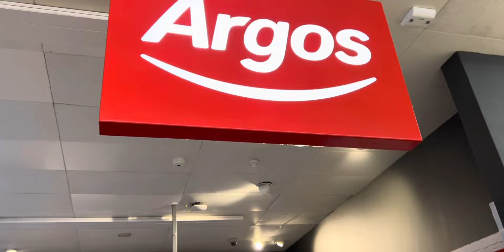UK MAIN Holidays Start || Mango Dessert 🍨 || Desi Style Lasagna || UK Vs Pakistan || Uk vlogs